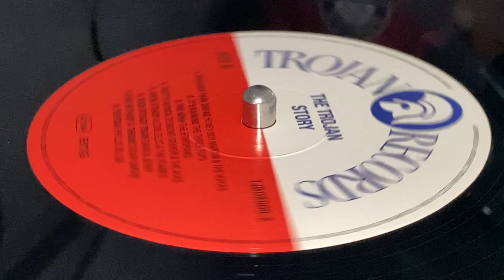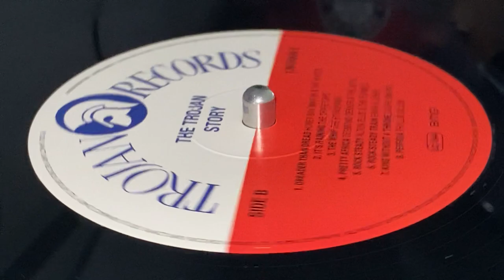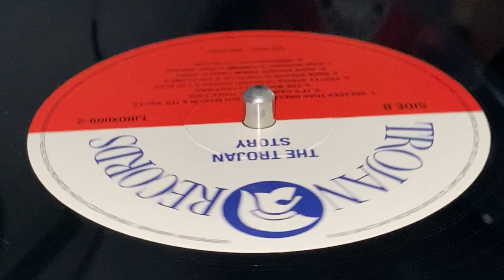SUGAR SIMONE ~ King Without A Throne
℗ & © : Sanctuary Records Group Ltd. ~ TROJAN RECORDS ~ LP 2 (The Trojan Story, Track D7) ~ Reissue 2021, 50th Anniversary ~ UK ~ Alternate track listing to the original 1971 compilation ~ Original sleeve note : "The master tapes for many of the tracks have either deteriorated or been lost, resulting in several dubs from disc. We have endeavoured to clean up the surface noise wherever possible, but please excuse any slight noise remaining" ~ Mast : Andy Pearce ~ Compiled by Dandy, Joe Sinclair, Rob Bell, Webster Shrowder ~ BMG ~ Press GZ Media ~ Art Direction : Neel Panchal ~ Design : Dave Fields ~